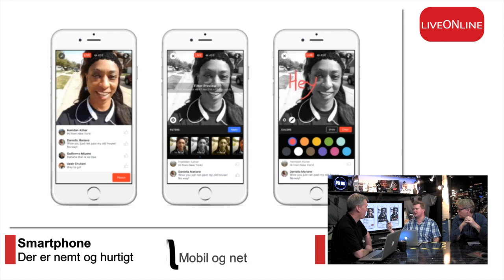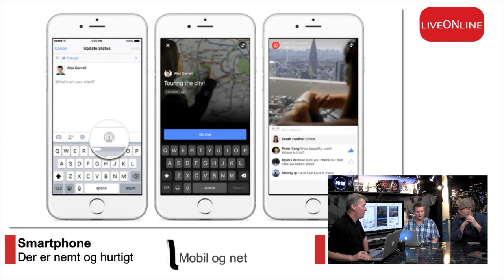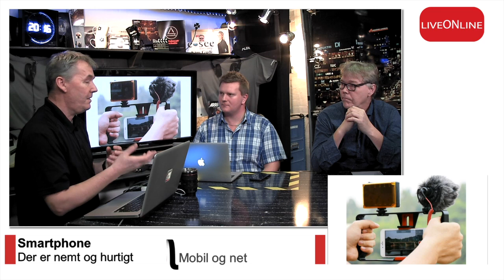LivePro : Mobil facebook streaming